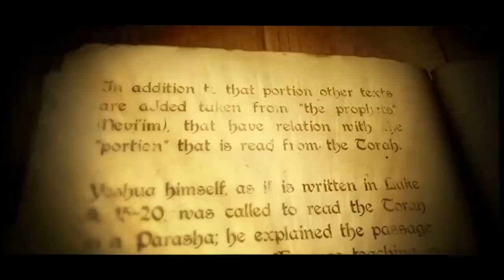Pearls of the Torah: Parashat Naso - The Light of HaShem’s Presence, Everlasting Peace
Join Alezur CabezaPerez, from Yeshivat Shuvu, in this study on parashat Naso

Join our worldwide online Yeshiva
Yeshivat Shuvu